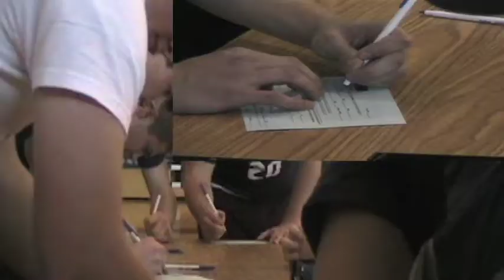National Underclassmen Football Combine - Lexington, Kentucky 2010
National Underclassmen Football Combine and Football Camp for Top Prospect Football Players looking to get recruited for college football, covered by Rivals.com and ESPNU
National Underclassmen Combine - Lexington Overall March 20-21, 2010